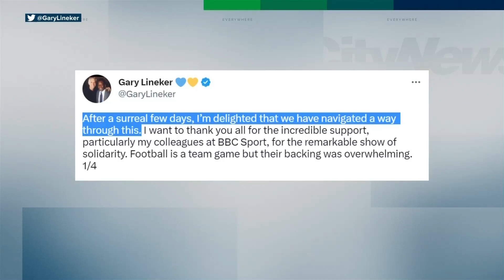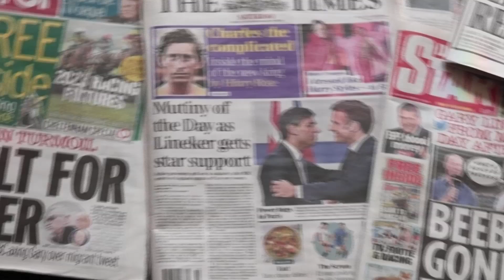BBC bringing host Gary Lineker back to TV after controversial suspension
The highest-paid broadcaster at the BBC is set to return to TV this weekend. Melissa Duggan on the chaotic fallout from Gary Lineker’s brief suspension.